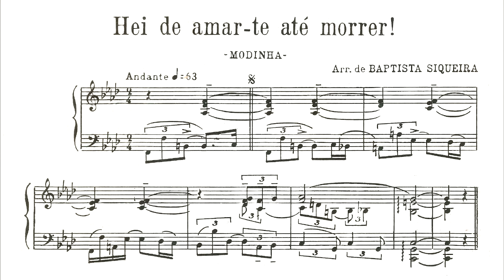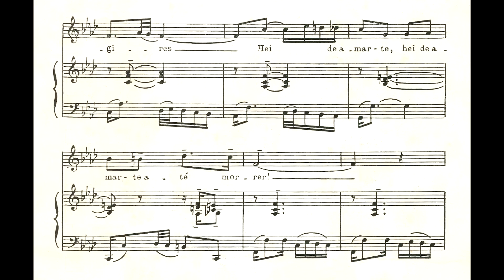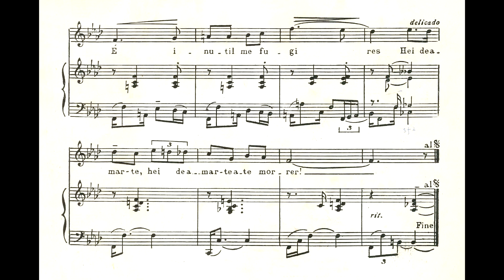Baptista Siqueira (arr.) - Hei de amar te até morrer! (Alice Ribeiro, soprano; Murillo Santos, pn)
Hei de amar te até morrer!, modinha do século XIX de autoria anônima harmonizada por Baptista Siqueira, interpretada por Alice Ribeiro (soprano) e Murillo Santos (piano).

Obs. A parte do piano da partitura utilizada na gravação é de uma versão ligeiramente diferente daquela que utilizamos nas imagens do vídeo, porém a estrutura é essencialmente a mesma.